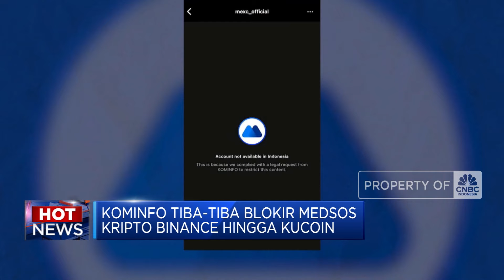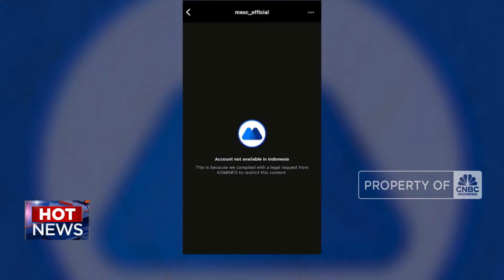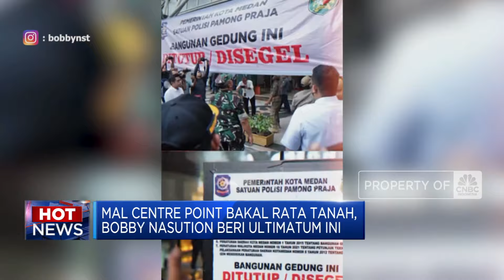Kominfo Blokir Medsos Kripto Hingga Spekulasi Penembakan Trump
Jakarta, CNBC Indonesia - Kementerian Komunikasi dan Informatika terpantau telah memblokir akun instagram perusahaan perdagangan mata uang kripto luar negeri di RI. Terpantau akun-akun instagram resmi Binance dan Binance Indonesia, By-Bit dan By-Bit Indonesia, Bitget Indonesia, Kucoin Exchange dan Mex-C telah diblokir.

Sementara itu, penembakan mantan Presiden Amerika Serikat, Donald Trump yang kembali maju dalam pemilihan Presiden negara itu masih panas. Meski pelaku penembakan Thomas Matthew Cooks telah ditembak mati 13 Juli lalu, saat hari kejadian kini sejumlah spekulasi bermunculan soal ini.

Simak informasi selengkapnya dalam program Closing Bell CNBC Indonesia (Rabu, 17/07/2024) berikut ini.